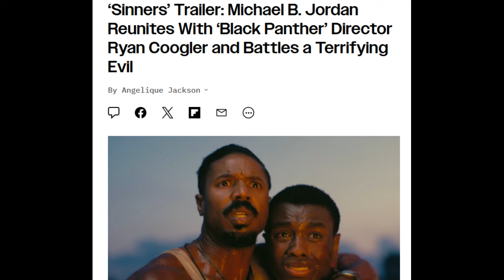Sinners PLOT (Vampires, Characters, Chicago Mob) Details REVEALED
Sinners is Ryan Coogler's next feature film starring Michael B. Jordan and Hailee Steinfeld. Two twin brothers return home, but an evil is waiting for them. It's been reported as a vampire story, but what else can be expected from this story set during the KKK era? Who does Michael B. Jordan play and what is going on with Hailee Steinfeld's character?